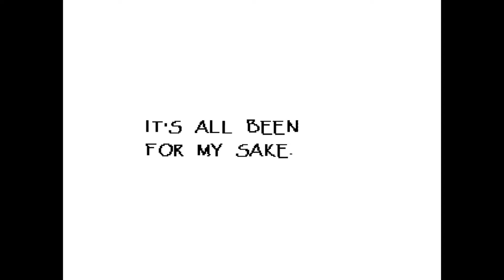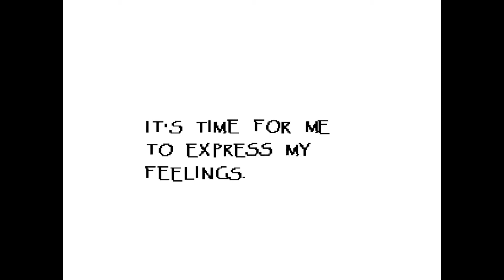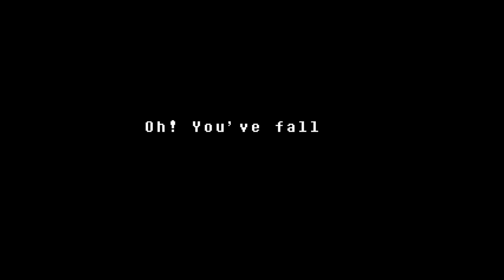DATING PAPYRUS?!?! | Undertale Pacifist #3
Today we are dating Papyrus and running from Undyne. Hope you guys enjoy!!!